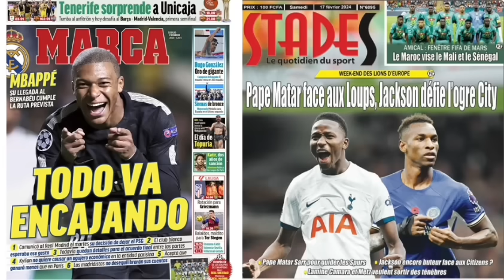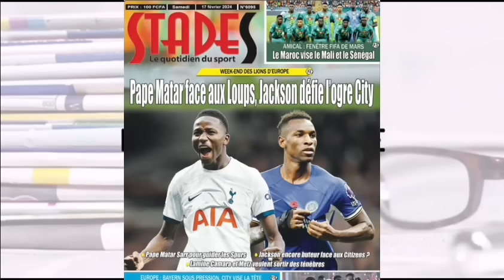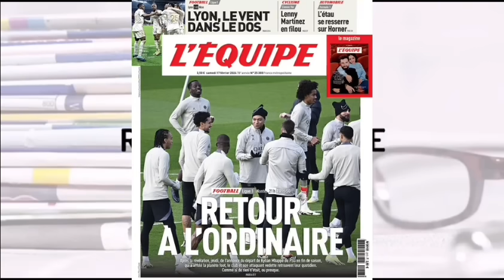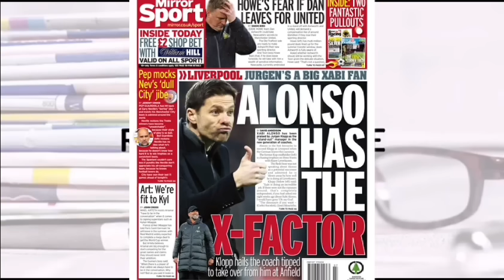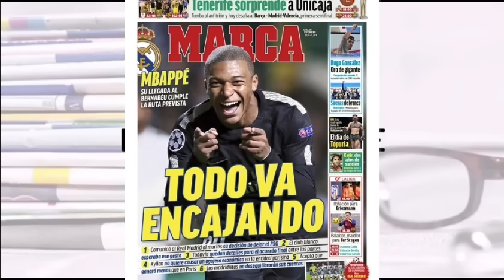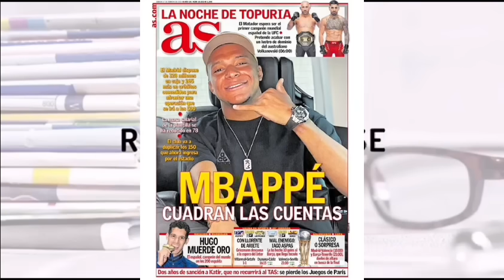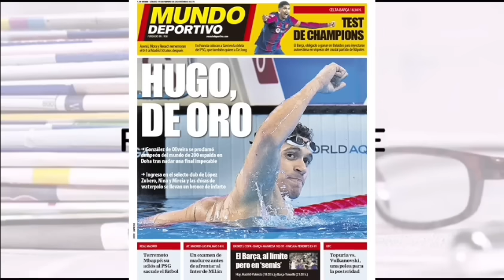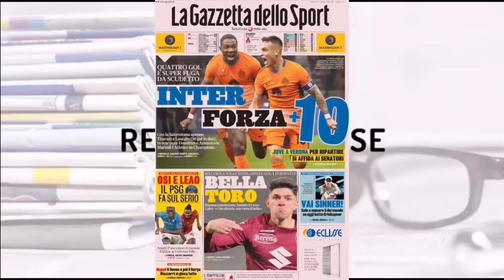📰: LE PSG veut construire son milieu avec deux stars du Barça : Mbappé à déjà tracé sa route